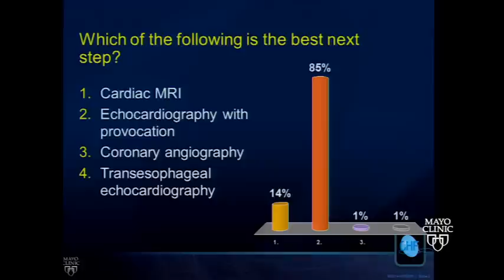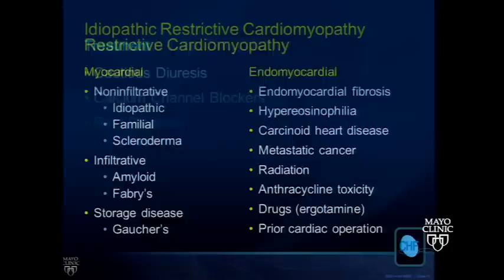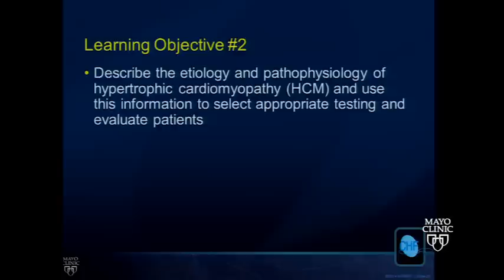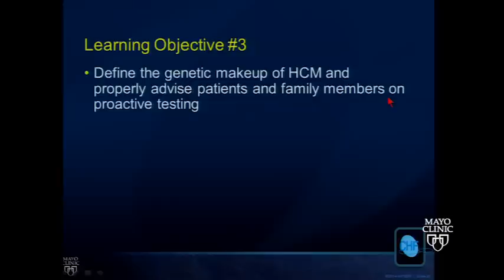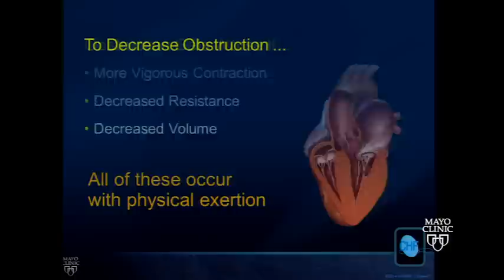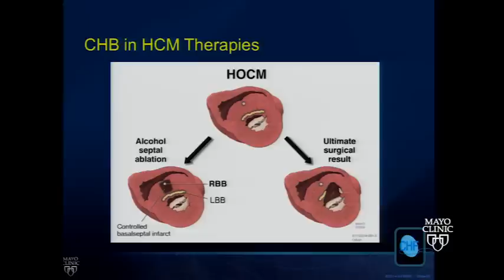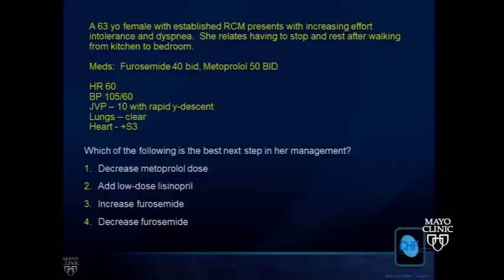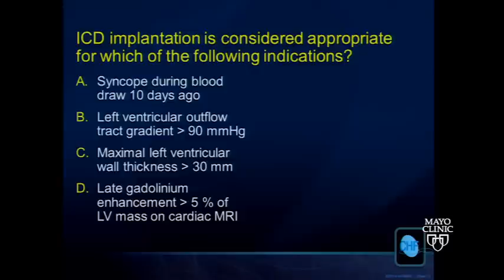The Cardiomyopathies by Steve R. Ommen, M.D.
A sample of lectures given at the 20th Annual Mayo Cardiovascular Review Course for Cardiology Boards and Recertification. Take advantage of early bird pricing and review the program schedule